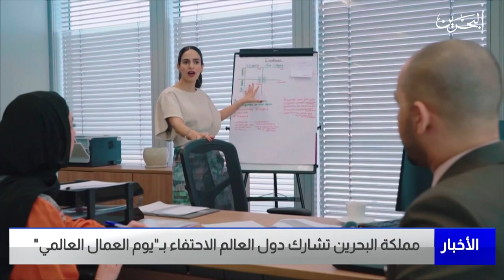البحرين مركز الأخبار : مملكة البحرين تشارك دول العالم الاحتفاء بيوم العمال العالمي 01-05-2023